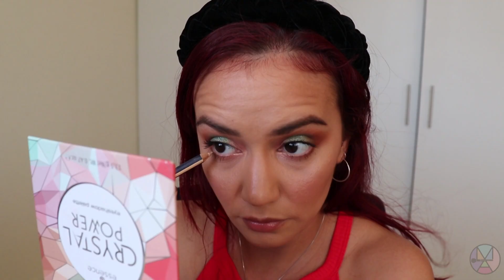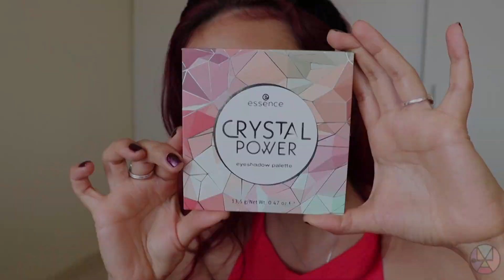CRYSTAL POWER ESSENCE COSMETICS: EYESHADOW PALETTE & BLUSH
Hola!

Mi nombre es Heclay Bienvenidos a mi canal, en este canal posteo vídeos de maquillaje, reseñas, tips, pruebas, vlogs!

Gracias por visitarme, en este vídeo PROBAMOS ALGUNOS PRODUCTOS NUEVOS DE ESSENCE COSMETICS =D q vídeo te gustaría ver?

Snapchat: Maquillartemas Pinterest - Tumblr